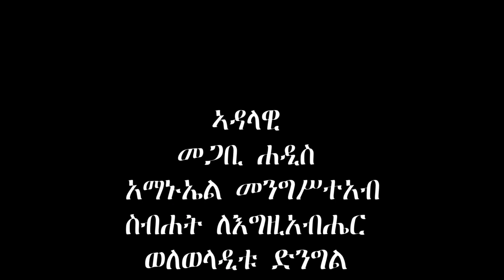ንኹሎም መላእክቲ ኣይነኽብሮምን ኢና (ጽሞና part 3) tewahdo zebeaman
ጽሞና (ኣርምሞ) ካብ ናይ ቅድስና መዓርግ ናይ መጀመሪያ ብምኻኑ ብጽሞናን ብኣርምሞን ቅድስና ንኽንረክብ ንመነኮሳት ንካህናት ከምእውን ንምእመናን ዝተውሃበ ኣስተምህሮ ብመ/ሐ አማኑኤል መንግሥተአብ።